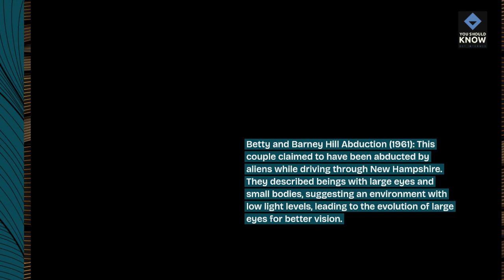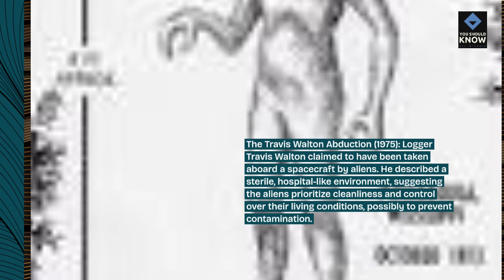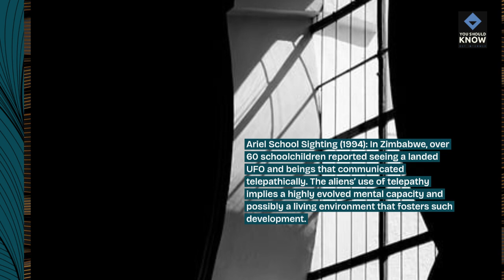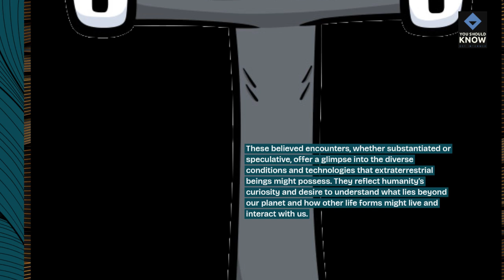Top 10 Believed Alien Encounters and Living Conditions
Explore alleged encounters and living conditions of aliens with these top 10 speculative cases. From reported sightings to purported abduction experiences, delve into the narratives surrounding alien interactions.